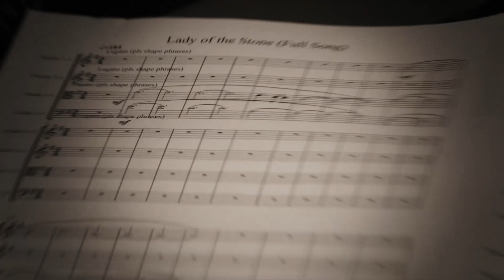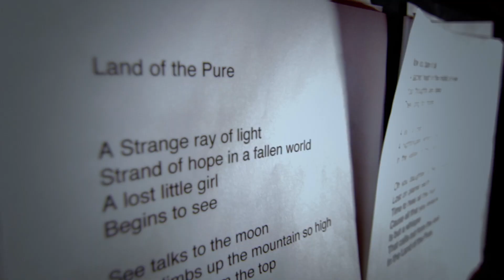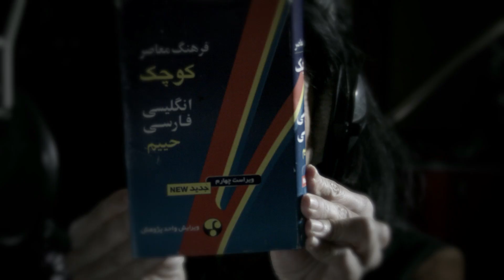Matt Sorum's Fierce Joy - Webisode 5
Matt Sorum's Fierce Joy. New album Stratosphere available March 11.